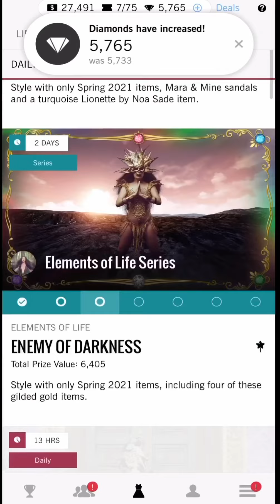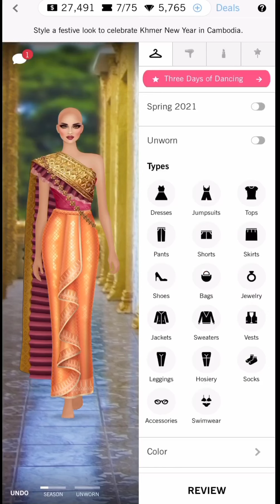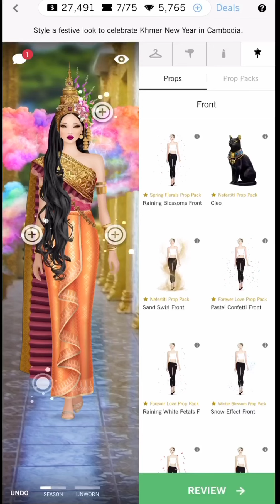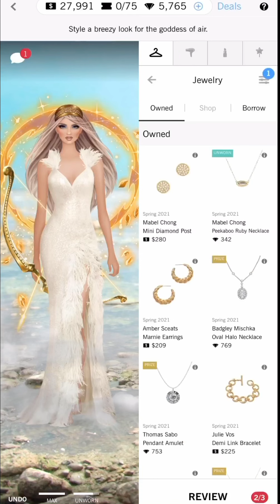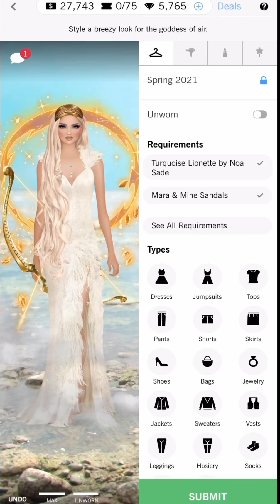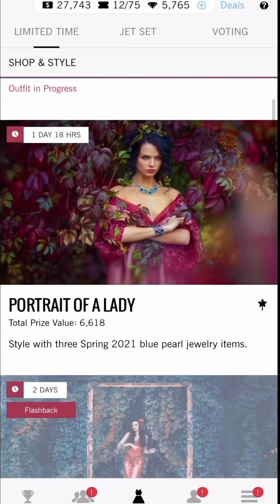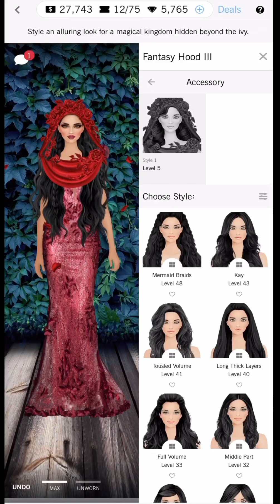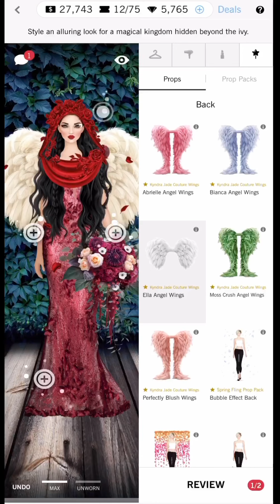Covet fashion | elements of life series 2/7 🤍 | daily challenge | three days of dancing